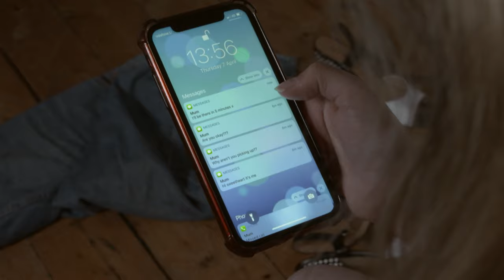My Mother's Daughter (2022) - A Short Drama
Stacy's careless life is interrupted when her mother makes an unexpected visit putting their relationship to the test.

Starring Amber Hutton, Sarah Jane Dent, Philip Harrison and Samuel Purdy.
Extras - Mayara Santos, Ola Mahmud, Michal Špitálský and Aaron Akers.

Music 🎶 - Ruby Haunt

Dop 🎥 - Dexter Johnson

Sound 🎧 - Alice Dunphy

Editor 👩🏻‍💻 - Natalia Zajaczkowska

Director / Producer - myself 😳

So grateful for working on this film and collaborating with so many talented people. Thanks again for everyone involved, love you all ❤️